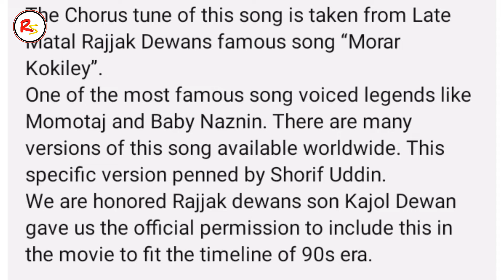INDIAN 🇮🇳 Reaction - Laage Ura Dhura (লাগে উরা ধুরা)| Toofan | Shakib Khan, Pritom, Mimi, Raihan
ORGINAL CREDIT :
The Chorus tune of this song is taken from Late Matal Rajjak Dewans famous song “Morar Kokiley”.
One of the most famous song voiced legends like Momotaj and Baby Naznin. There are many versions of this song available worldwide. This specific version penned by Shorif Uddin.
We are honored Rajjak dewans son Kajol Dewan gave us the official permission to include this in the movie to fit the timeline of 90s era.

■ Song: Lage Uradhura
■ Film: Toofan
■ Director: Raihan Rafi
■ Singer: Pritom Hasan and Debosrie Antara
■ Lyricsist: Rasel Mahmud and Shorif Uddin
■ Song Starring : Megastar Shakib Khan, Mimi Chakraborty, Pritom Hasan
■ Film Starring: Megastar Shakib Khan, Mimi Chakraborty, Chanchal Chowdhury, Masuma Rahman Nabila, Misha Shawdagar & Many More!
■ Tune & Music : pritom hasan and Rajjak Dewan
■ Programming and recorded by: Pritom Hasan
■ DOP: Tashin Rahman
■ Production Design: Shihab Nurun Nabi
■ Dress: Farzana Sun